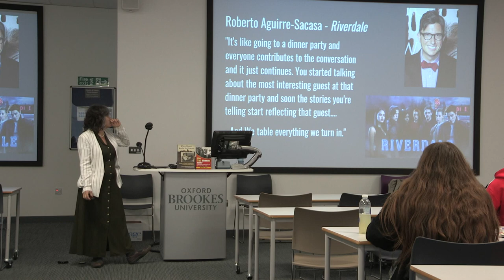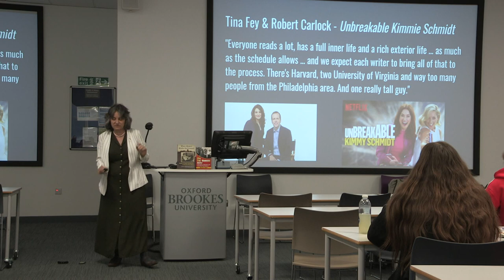32 Writer's Room As Dinner Party from There And Back Again: Writing for American TV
Thanks to the gracious invitation from my SRN colleague Paolo Russo - and a grant he was able to procure (and in the before-Covid time) I was able to spend a week at Oxford-Brookes University working with the screenwriting masters students in Paolo's course.  At the culmination of the week, I gave this lecture on how writer's rooms worked in the States.

Transcript:

Roberto Aguirre-Sacasa is in charge of Riverdale. Was that here yet? Based on The Archie comics which is kind of funny. First season, pretty good. Second season, getting a little sillier. Third season, getting a little sillier. Not very good but the idea that a writer's room is like a dinner party and you're just kibitzing with people and having a good conversation and from that people go "Oh wait. i like that and I like what you said. I'm gonna put all these things together and we're gonna end up with a story which we all like." Love Tina Fey. Tina Fey is a great example of going from acting because of the strength of her writing becoming the first woman to run the evening report the weekend update on SNL. Then of course she did Mean Girls. She got hired from her comic chops to write Mean Girls. May or may not know that was recently nominated for Tony because she turned it into a Broadway show. Writers own the product throughout all of its lifespans. Directors do not right? The director of the movie Mean Girls was not invited to direct the musical but she was invited to write it. So I think it's powerful. So her and her husband. Robert Carlock is her husband so they've worked the last two tv shows together and that's their opinion. Again, diversity in the room with lots of things even educational status is an important thing.